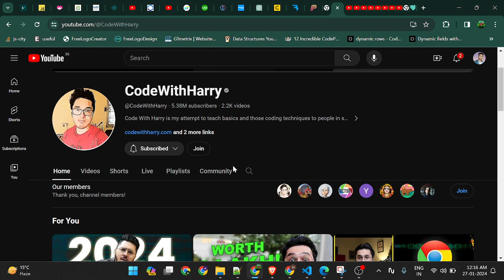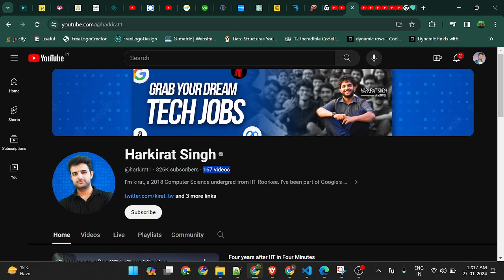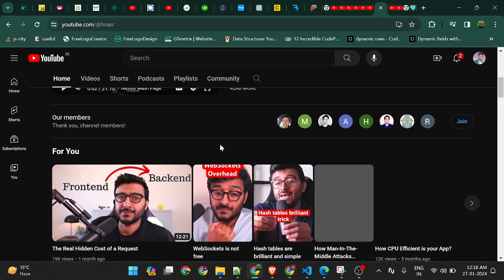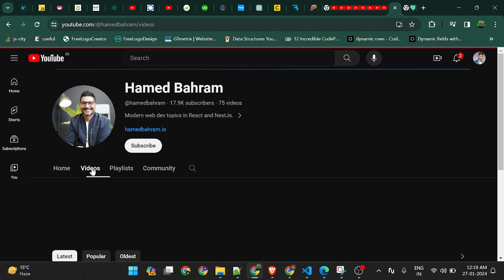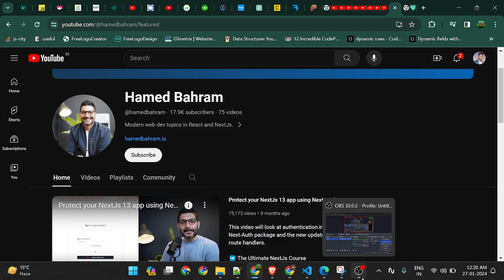Best YouTube Channels to Learn Coding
Warning :- use headphones for better experience

What are your thoughts on this video? Let's discuss this in the comments below. Your feedback means the world to me! 💬